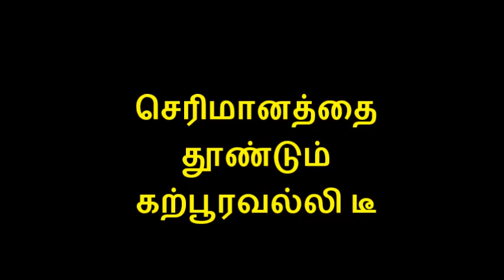செரிமானத்தை தூண்டும் கற்பூரவல்லி டீ